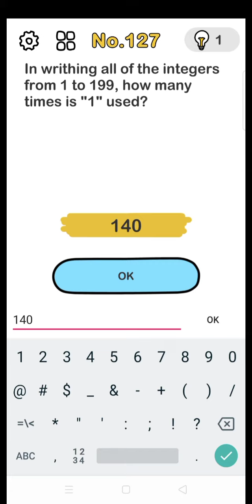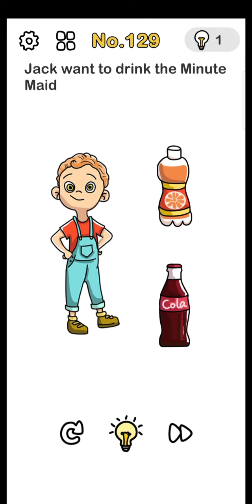Brain Out level 121-130 gameplay walktrough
jawaban game brain out level 121 sampai 130